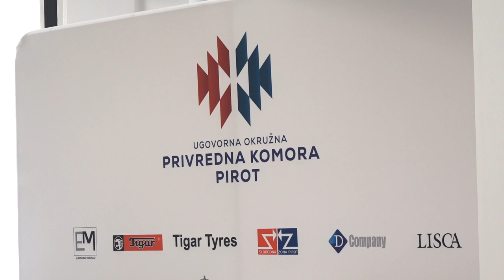NOVA ETAPA SARADNJE PIROTSKE KOMORE I UNIVERZITETA ZA EKONOMIJU IZ SOFIJE